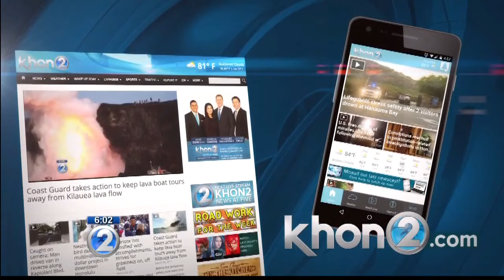Manoa community offers to fill potholes for the city